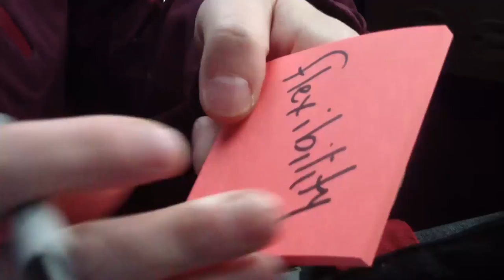Make One Change Bus Trip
Staff from various schools within Parkland School Division joined for a day of collaboration.  The Make One Change bus trip gave teachers and administrators a chance to visit Spruce Grove Composite High School, Greystone Centennial Middle School and Blueberry School to witness Quality Learning and best practices first hand.